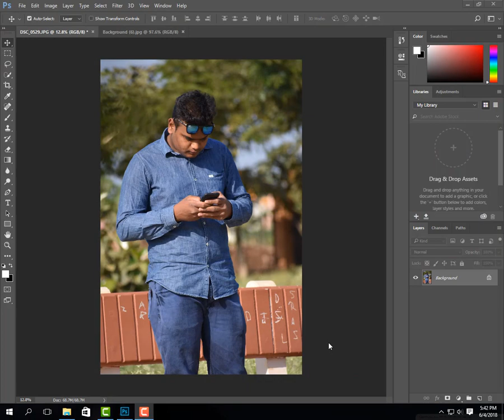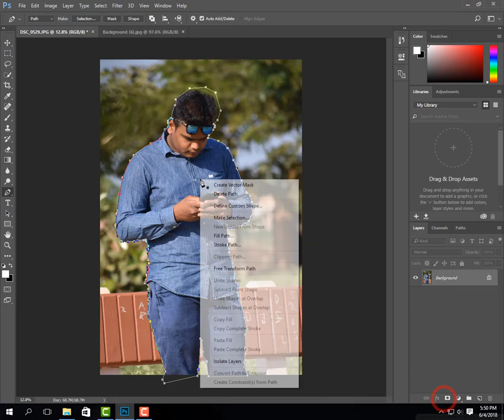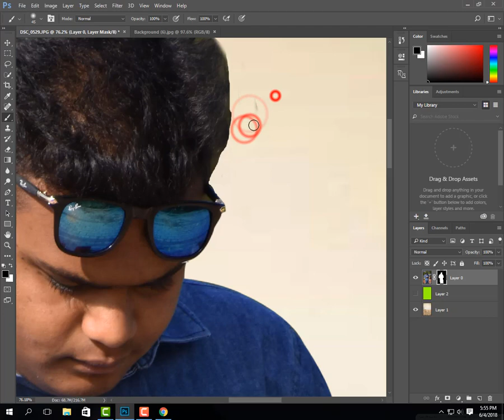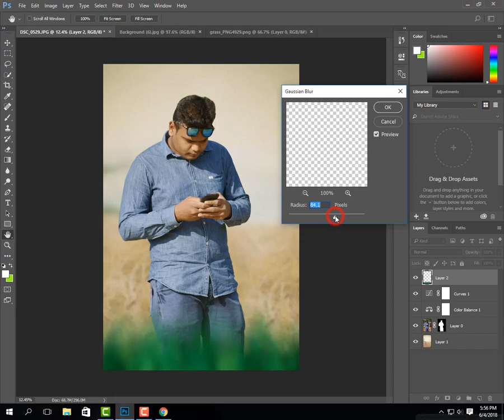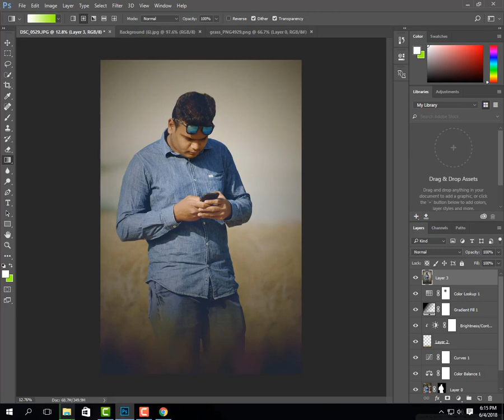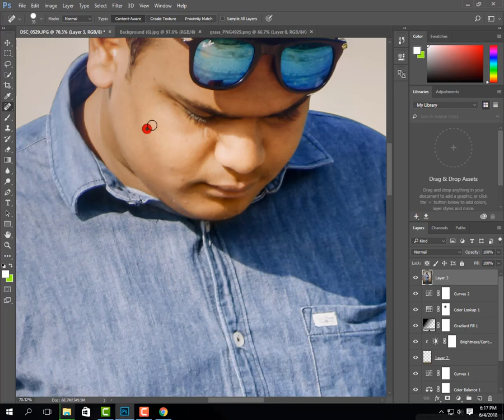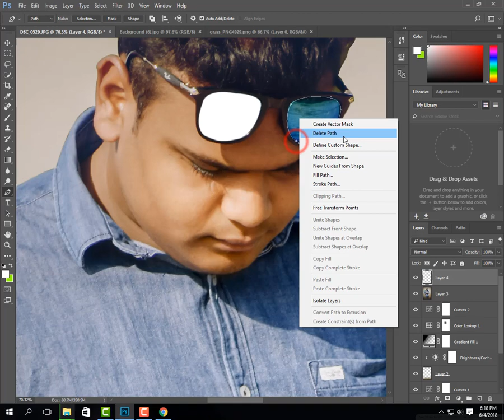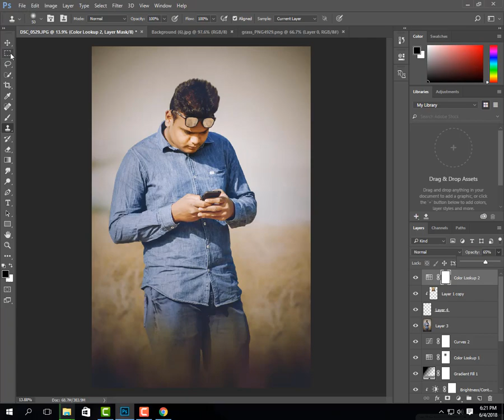Photoshop Simple Photo Editing And Background Changing | Beginner Tutorial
Hey Guys !! I Was Busy For A While And From Now I'll Upload video Regularly ..Hopefully 2/3 videos in A Week